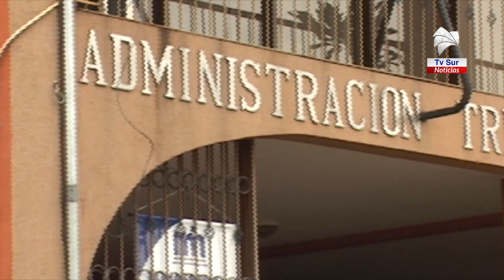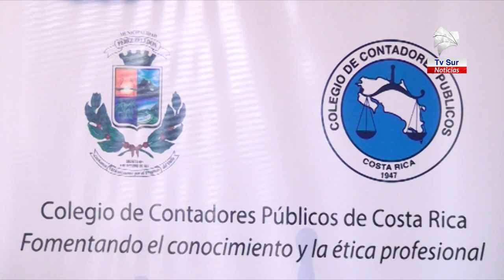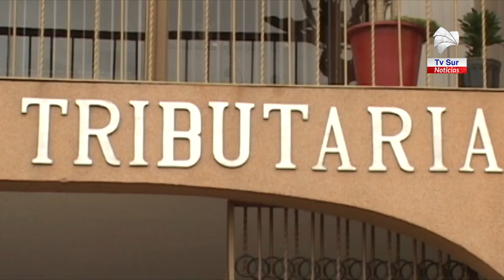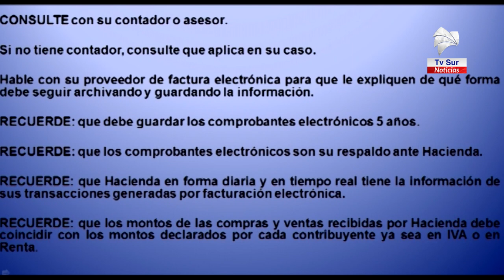Colegio de contadores en Pérez Zeledón aclaró dudas sobre factura electrónica